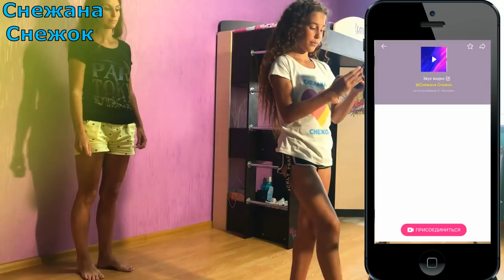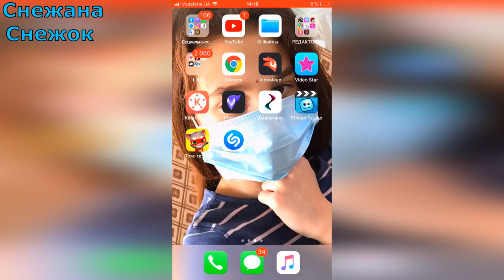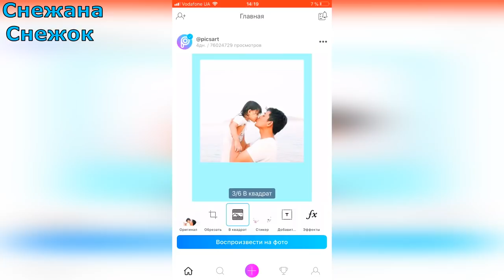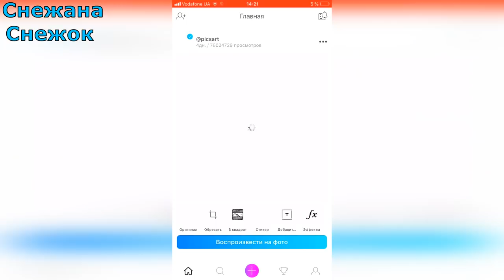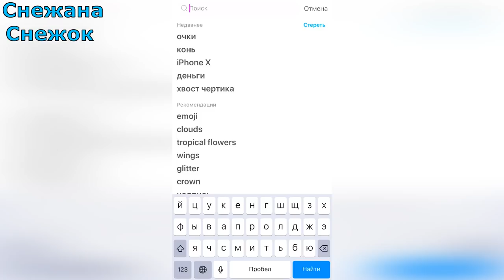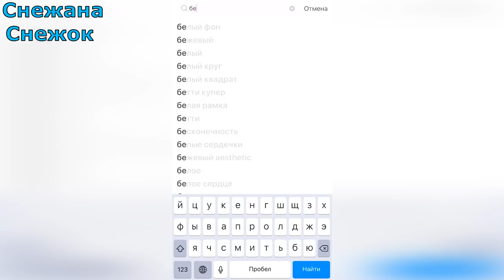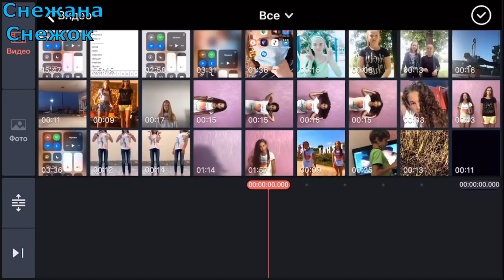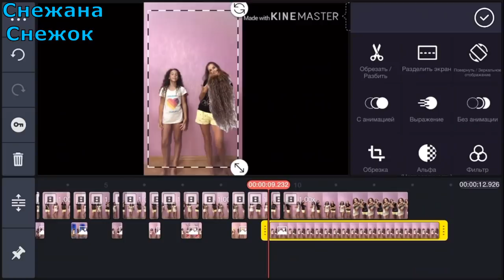НОВЫЙ ТРЕНД В LIKEE &